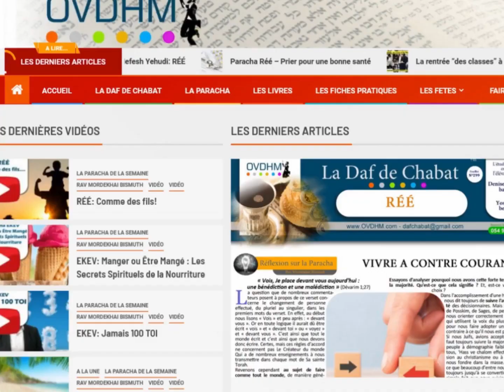🔨Construisez Votre Souka ! Découvrez l'importance d'accomplir la Mitsva de Souka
L'Importance d'Accomplir la Mitsva de Souka : Construisez Votre Souka !
Comment construire sa souka.
Pourquoi construire une souka
Acheter une souka
Dans cette vidéo, nous plongeons dans l'importance de la mitsva de souka une ordonnance divine qui nous invite à résider pendant 7 jours sous cette structure sacrée. Découvrez pourquoi construire votre propre souka est essentiel pour vivre pleinement cette expérience unique et enrichissante.

Nous vous expliquerons :

    La signification profonde de la Souka dans la tradition juive.
    Les bénédictions et bénéfices spirituels de cette mitsva.
    Comment et pourquoi chacun de nous est appelé à construire sa Souka pour honorer cette commandement de la Torah.

Ne manquez pas cette occasion de vous engager dans une pratique qui renforce notre connexion avec Hachem et notre communauté. Ensemble, faisons de cette fête un moment mémorable en respectant la mitsva de résider sous la Souka !

Bienvenue sur notre chaîne YouTube dédiée à la Torah et à la spiritualité juive, animée par le Rav Mordekhai Bismuth de Bnei Brak, Israël, fondateur de OVDHM. Découvrez une variété de vidéos enrichissantes couvrant des thèmes tels que le moussar, la tefila, la paracha de la semaine, les fêtes juives, ainsi que des rubriques pratiques et ludiques pour vous aider à progresser dans votre chemin spirituel et votre service divin. Plongez dans l'univers de la sagesse ancestrale et explorez les enseignements du Rav Bismuth, dont les ouvrages et écrits sont également disponibles Abonnez-vous pour enrichir votre vie spirituelle et découvrir la beauté de la Torah au quotidien.

EBOOK en ligne , fiches pratiques, paracha de la semaine, Zohar Hakadoch, Halakha, Vidéo Israël , Tsedaka, Fêtes juives.
Rejoignez-nous sur What's app 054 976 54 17